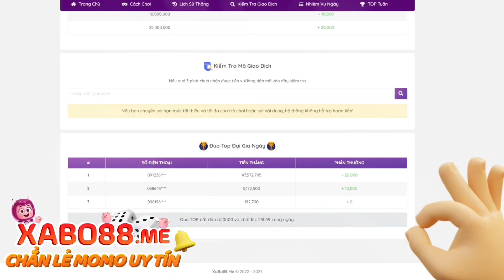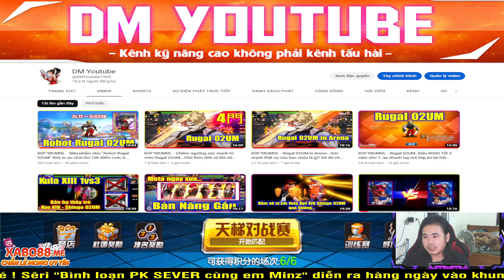KOF98UMOL - Bình loạn PK SMAX -Phát c.hém định mệnh gọi tên Haohmaru !!!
KOF98UMOL - Bình loạn PK SMAX - Chào mừng ghế quay trở lại, e Minz như 1 vị vua PK, duy ngã độc tôn

📱Device: ROG PHONE 3 (12GB/128GB)
🎥Screen Recorder: ELGATO HD60S+
🎞Editor: Adobe Premier Pro 2020
►App stream, quay video: OBS Studio

LOL Mobile
Wild Rift